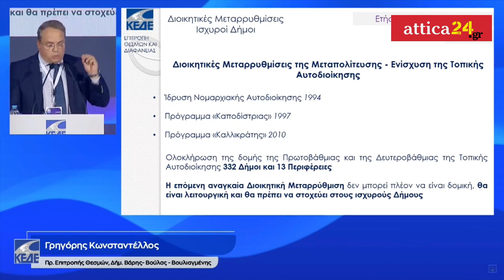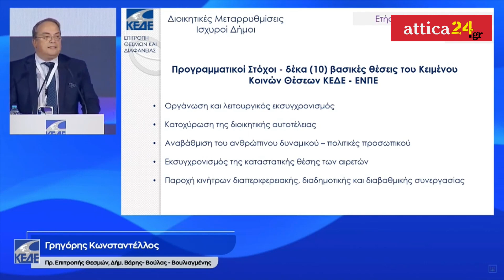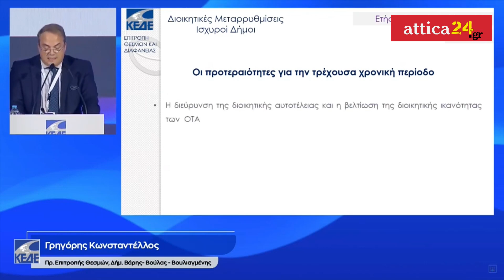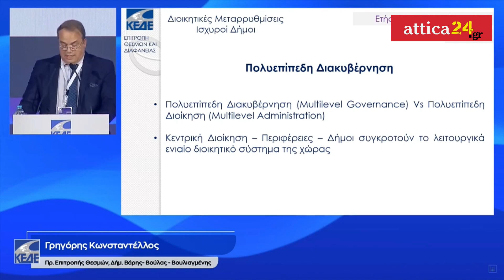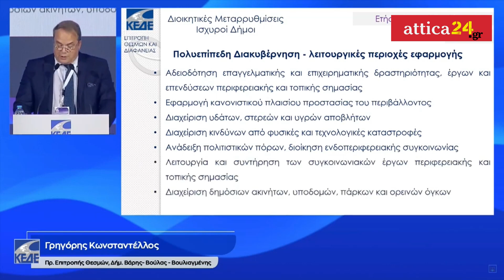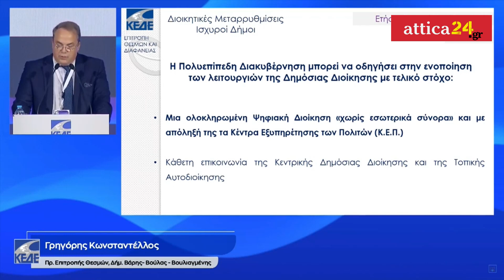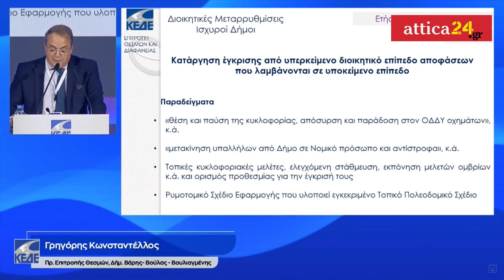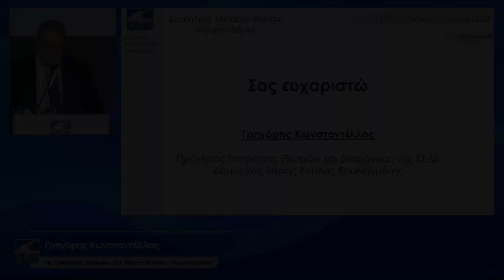Γρηγόρης Κωνσταντέλλος, Δήμαρχος Βάρης-Βούλας-Βουλιαγμένης | Ετήσιο Συνέδριο ΚΕΔΕ